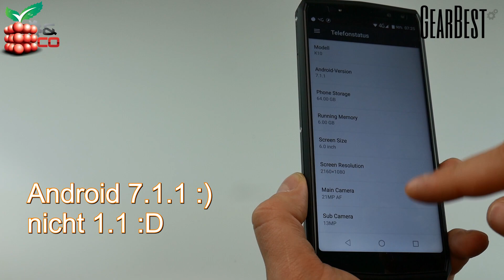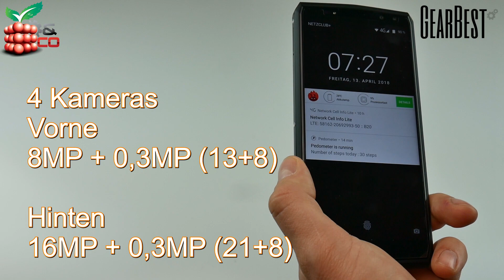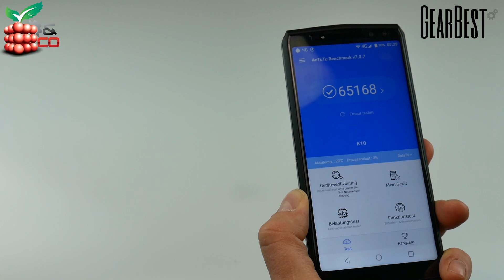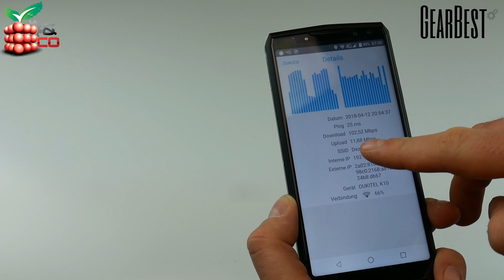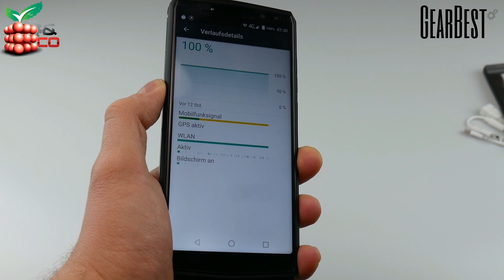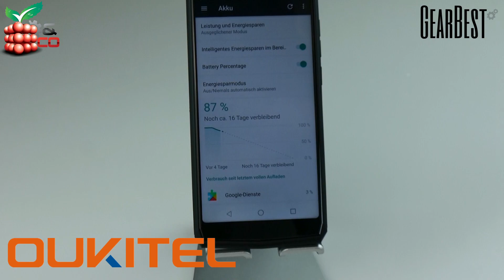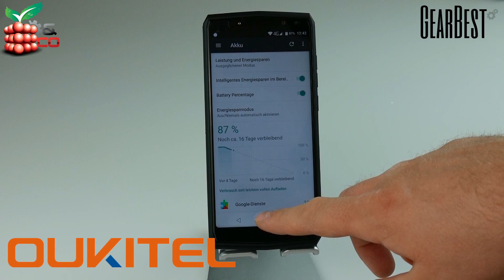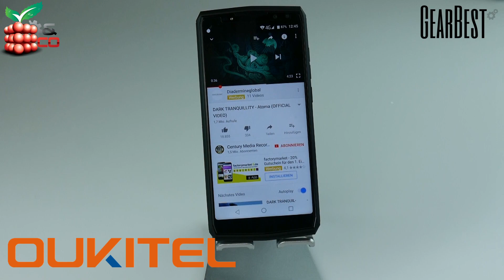Oukitel K10 - unglaublicher 11000mAh Akku [DEUTSCH]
► VIDEO BESCHREIBUNG

Oukitel Smartphones kommen meißt mit einem rießen Akku daher. Aber das Oukitel K10 toppt einfach mal alles.
Satte 11000mAh misst der Akku.
Ich teste mal, wie lange der Akku so hält.
Natürlich wird dies nicht nur ein Akku Test. Welche Features hat es noch?

► MUSIK

► SCHAUT AUCH AUF MEINE WEITEREN KANÄLE UND BLOGS